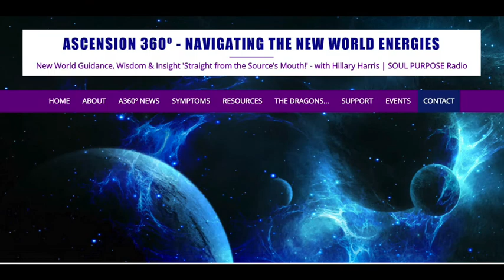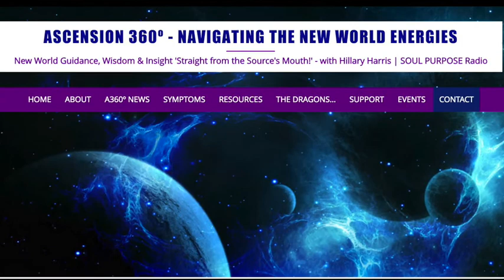Emergence - The ‘Dragon Art’ of How To Create in Our New World | Ascension360º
Emergence - The ‘Dragon Art’ of How To Create in Our New World

Are you realizing that old ways of manifesting and bringing what you desire to fruition are no longer working?

In this VideoCast, Hillary shares a very special gift from The Dragons - a powerful theme for our Awakening process that holds the secret to creating - Stillness + Allowing = Emergence.

Tune UP Your Vibration and move into Wholeness with a Dragon
Frequency Attunement!

Hillary can Connect & Communicate with your Animal Companion!
ASCENSION360.NET - Navigating the New World Energies for all Ascension and Dragon related information

SOUL PURPOSE - for discovering your SOUL PURPOSE, creating Intuitive Strategic ’Soul'utions for Success and attaining Effortless Prosperity and Abundance!